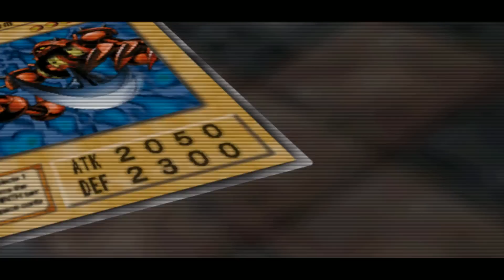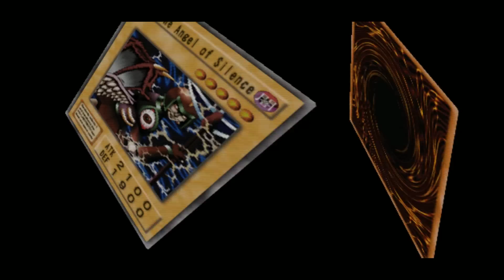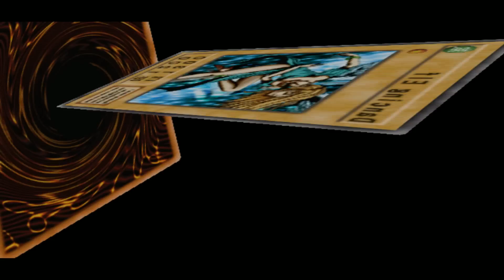Let's Play: Yu-Gi-Oh! DOTR #2 | Tekking101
Episode 2: "A Game of Chess"

Want to send me fanmail? Send To:
Matthew Crawford